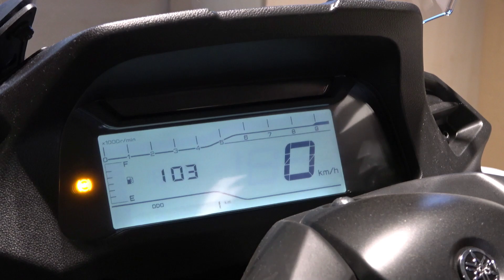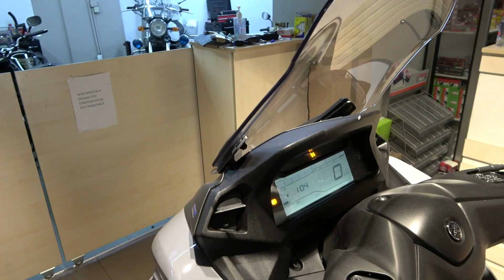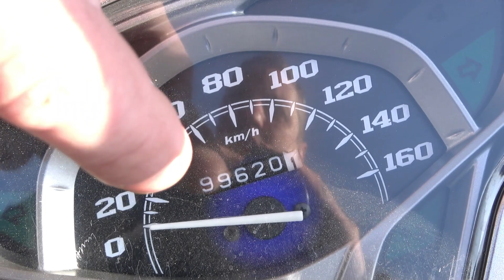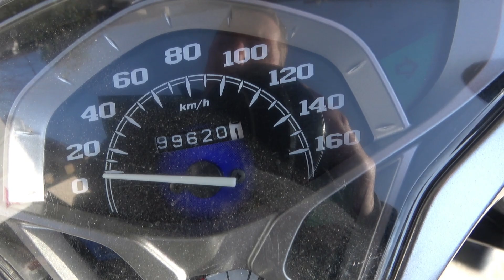Viewer απο Μεξικό θέλει να αγοράσει απο τον Νούλα ΧΜΑΧ 300... να στείλουμε ?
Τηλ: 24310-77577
Διευθ: Ελ. Βενιζέλου 15, Τρίκαλα